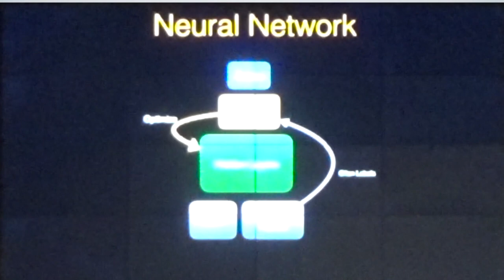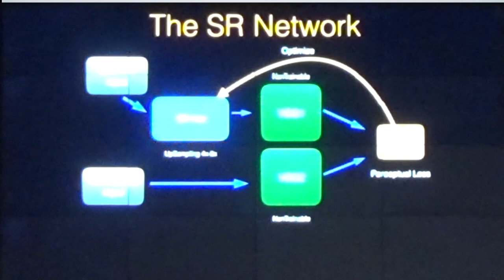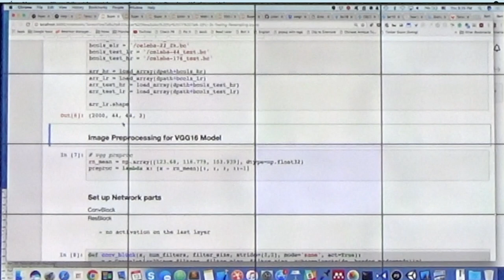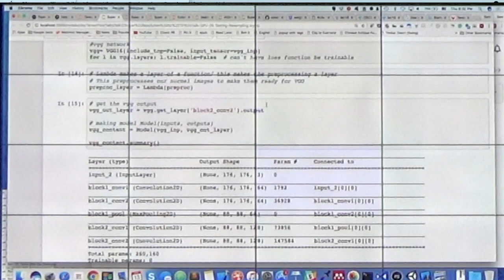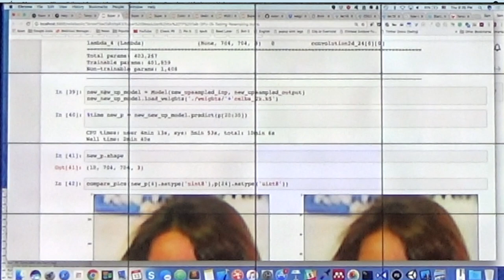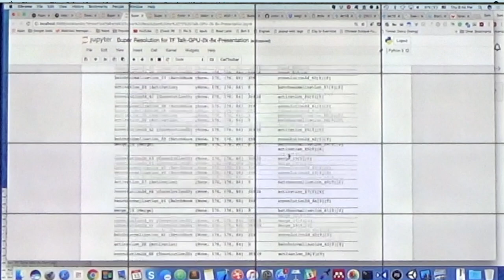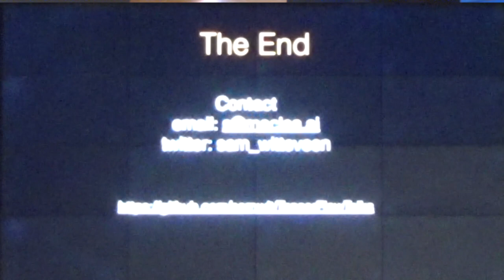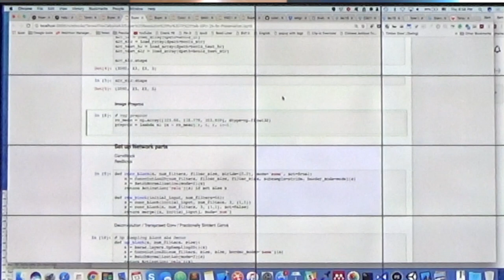Generative Models - Super-Resolution - TensorFlow and Deep Learning Singapore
Speaker: Sam Witteveen